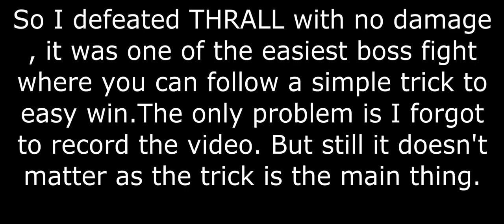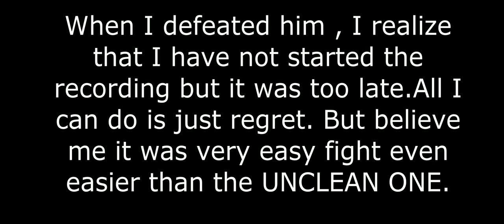The Thrall easiest no damage boss fight trick guide, Swarm Tusk weapon mod, Catalyst Trait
The thrall, one of the most easiest boss of the Remnant. Mostly the boss fight of remnant include One elite and several minions in every fight. In this the Thrall is accompanied by a pair of Banshee.
If you kill only one of them , more will not spawn and you can dodge the one very easily by jumping backwards. They are very slow. You should also avoid stairs and the end with the dead end. You can run round and round around those pillars at the middle and other end.
Go at the back of thrall and use the SKEWER MOD to shoot the projectile at the back of his head. It will shoot a huge ass Projectile and it cause bleeding effect , very useful.
You  will get SWARM TUSK which is use to craft SWARM MOD. Two times I used to kill one ISKAL KNIGHT and a CATALYST TRAIT.